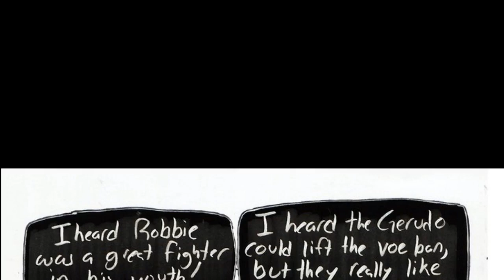Tg tf - tg transformation - gender bender - ink17 24 blind - LTTT MV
If you are the creator of the songs or the owner of the pictures, art, comics and you don't want me to use them in my  video, email me and I'll take it down